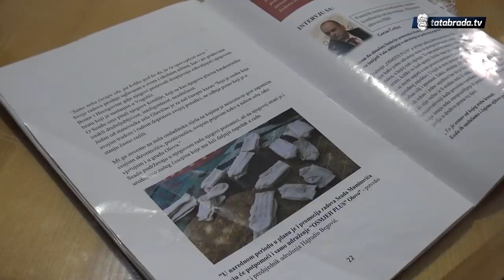Muškarac koji godinama plete čarape, a mustru mu kopiraju i žene!